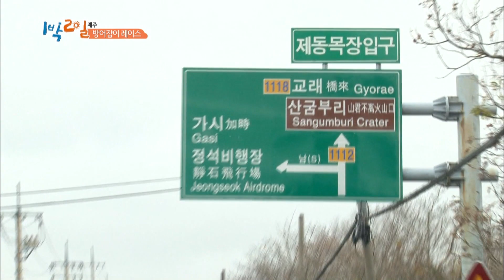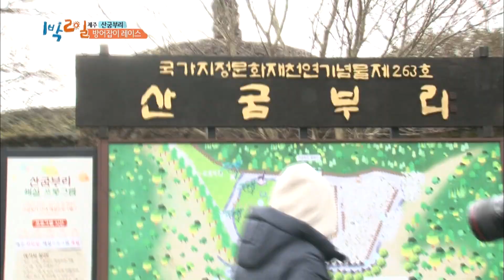Take a picture quickly [2Days&1Night Season3/2018.12.30]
* 2Days & 1Night Season3 sub eng
   - Yellowtail Fish Fishing Race Part 2
 This week’s episode of Two Days and One Night is titled, 'Yellowtail Fish Fishing Race Part 2'. The members go to Jeju Island to fish the Yellowtail Fish. Once they arrive in Jeju Island, they receive a new mission from Yongjin. Meanwhile, the members go off to find Yongjin.